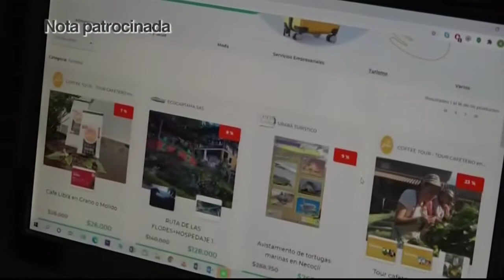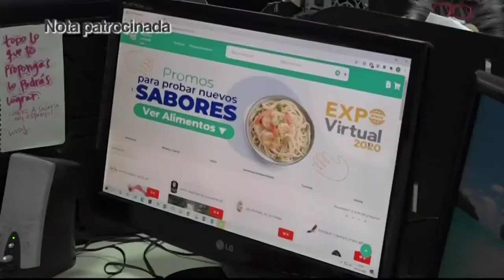Expovirtual busca que empresarios promocionen y vendan sus productos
Brindar a los empresarios la oportunidad de promocionar y vender productos y servicios a través de una plataforma online en esta temporada navideña es el propósito de Expovirtual 2020.

La propuesta es de las cinco Cámaras de Comercio de Antioquia en alianza con el proyecto Crece, del Ministerio de Comercio, Industria y Turismo.